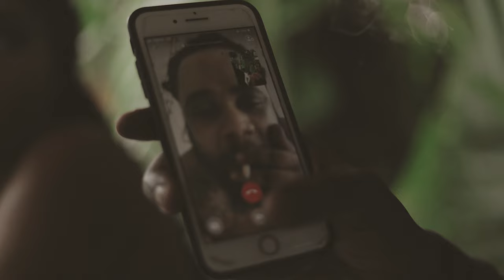Travalaunch, Bobby 6ix, Franco Wildlife - Rocket Launcher Remix (Official Video)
Music video by Travalaunch, Bobby 6ix, Franco Wildlife performing Rocket Launcher Remix (Official Video).